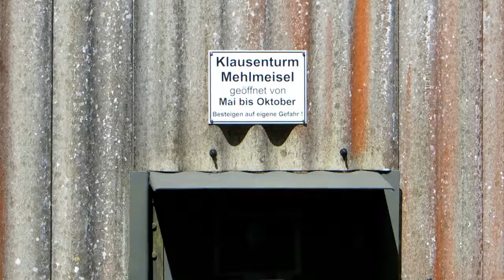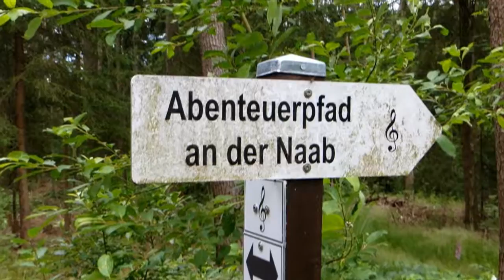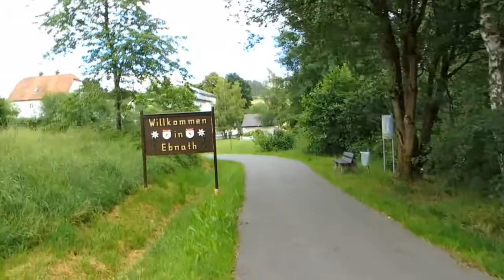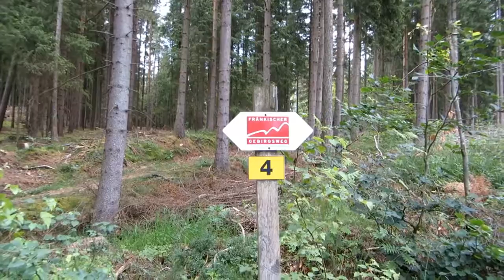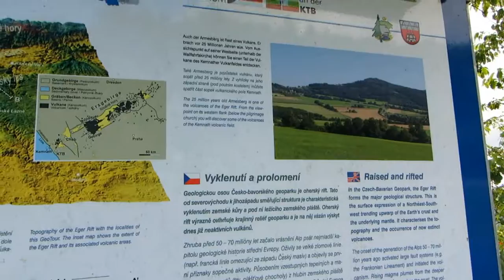Fichtelgebirge und Steinwald BuOLTL12 Joggingtour vom 04.07. - 06.07.2016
BuOLTL12 Joggingtour vom 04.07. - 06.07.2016 durchs südliche Fichtelgebirge und Steinwald
von Weidenberg nach Kirchenlaibach
98 km und 2020 Höhenmeter
Film von Thomas Schmidtkonz